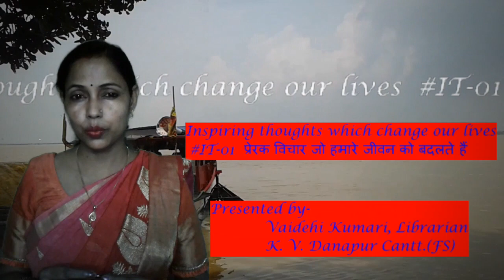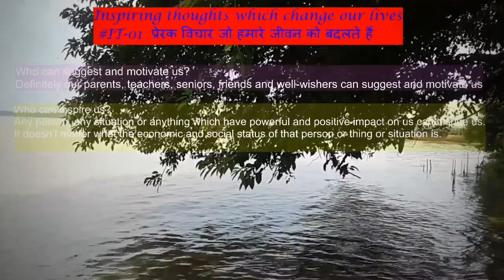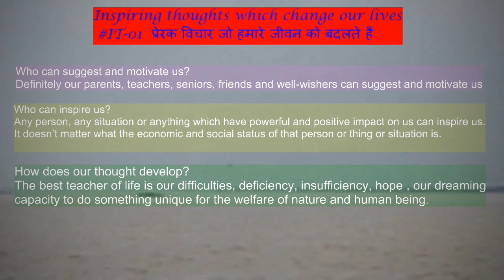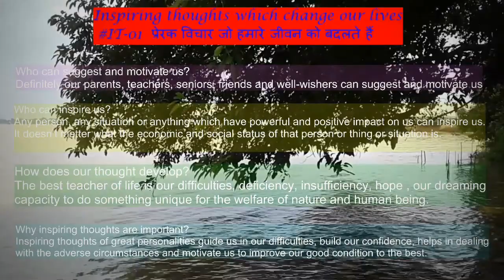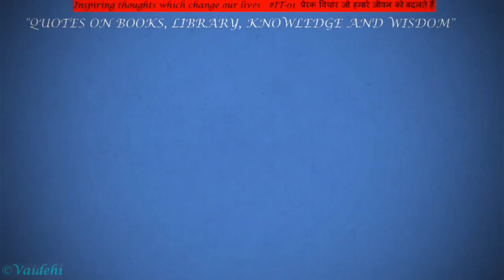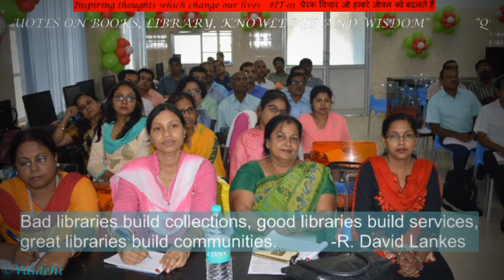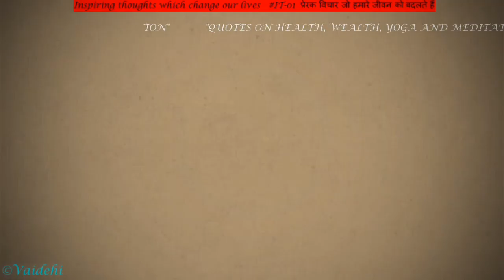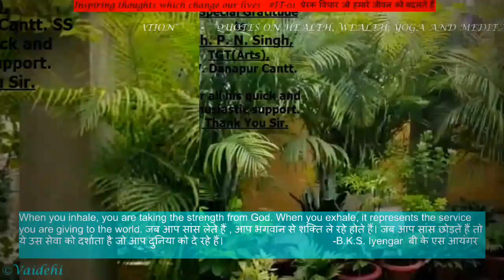IT-01 Inspiring thoughts which change our lives / प्रेरक विचार जो जीवन बदलते हैं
Motivational Quotations of great persons on Book, Library, Education, Wisdom, Health, Wealth, Yoga and Meditation.
Presented by Vaidehi Kumari, Librarian
Music played on Synthesizer by Atishay Kumar Jha, Class IX 'A'
K. V. Danapur Cantt (FS)
LIBRARY BLOG
Presented by VAIDEHI KUMARI,  Librarian, KVDCFS
KVS
KV DANAPUR CANTT FS
Kendriya  Vidyalaya Danapur Cantt  FS

Library
vaidehi Kumari
Librarian
Kendriya Vidyalaya Danapur Cantt First Shift
KV
KVS RO PATNA